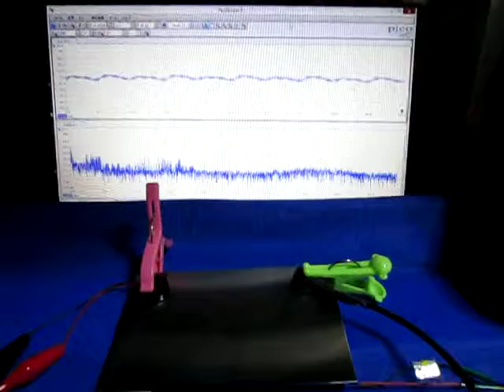超音波発振計測解析システム Ultrasonic oscillation measurement analysis system